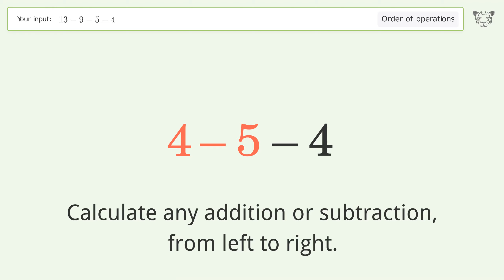Master Order of Operations: Solve 13-9-5-4 Step by Step!